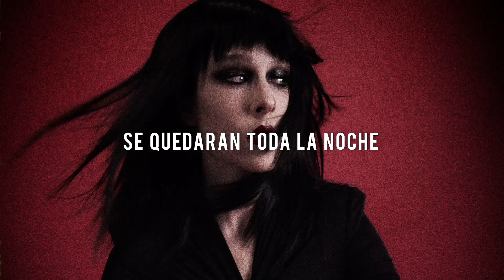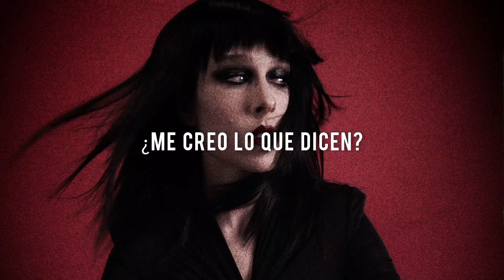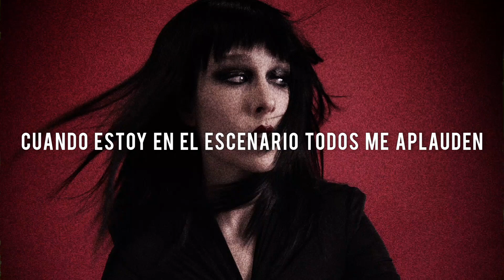Allie X - John and Jonathan [subtitulado al español]